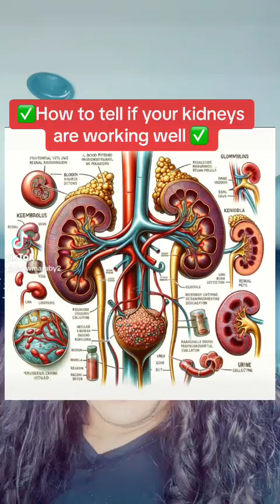ARE YOUR KIDNEYS WORKING WELL?!✔👍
How to tell if your kidneys are working well